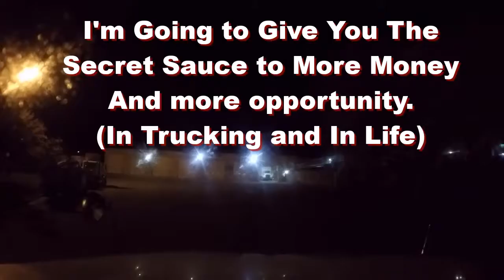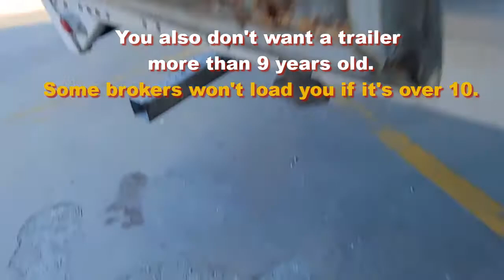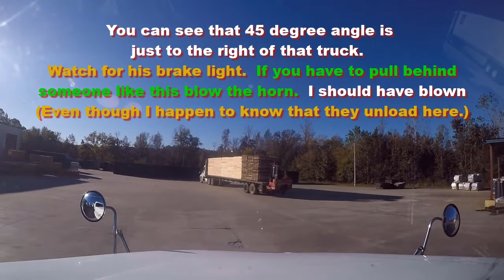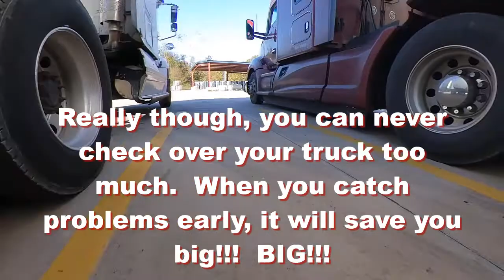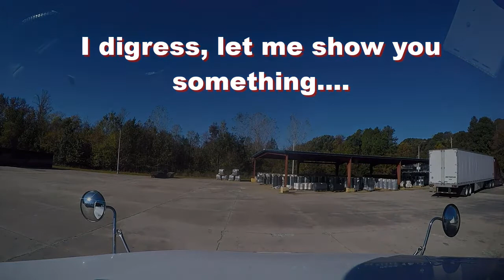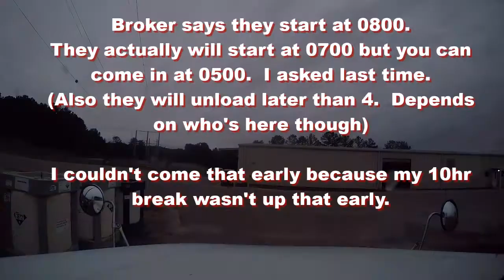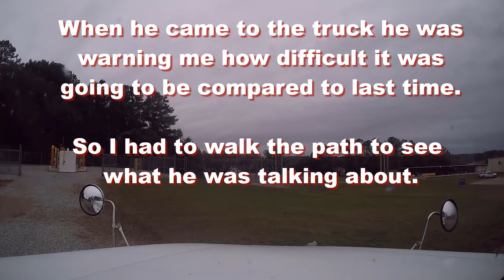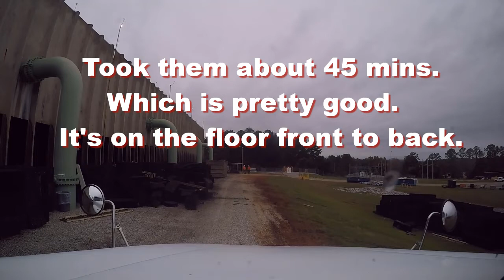Vlog 118 - The Secret - (Trucking is Chess and it's Your Move)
There's a formula to positioning yourself to win.  Ironically, it's quite simple. On this trip trucking from North Carolina to an Alabama Power Plant, I share and point out what I think is a key part of that formula.

Use that secret sauce and as long as you plan (because with a plan things won't go completely as desired but without one you won't even know how far you are off course), prepare and drive through your challenges to reach the other side, you'll succeed in trucking, your relationship, weight loss, health growth, mental growth and financial stability.

I also talk about some tips for buying an old trailer.

At the end of the day trucking is like chess.  When you're driving and how you operate.  Always think about your next move.